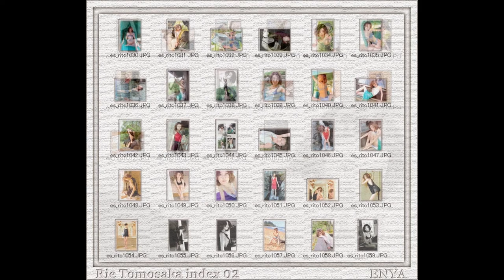Rie Tomosaka 友阪理惠 「Feel」79 pics Enya Scanned